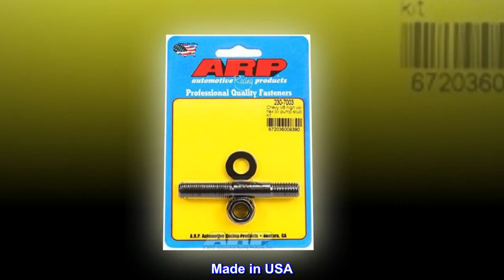ARP 230-7003 2307003 Oil Pump Stud Kit , Black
Package Dimensions: 1.27 H x 13.97 L x 8.382 W (centimeters)
Oil Pump Stud/Bolt Kit
Oil Pump Stud - Hex Nuts - Chromoly - Black Oxide - High Volume Pumps - Chevy V8 - Kit
Get this.
You've got to fasten down your oil pump. Use this stud. Not only will that pump stay put, but you'll have less chance of getting a #5 main bore that's out of round. Don't forget to make sure to set your pick-up to pan clearance and rescure the pick-up. You're welcome.